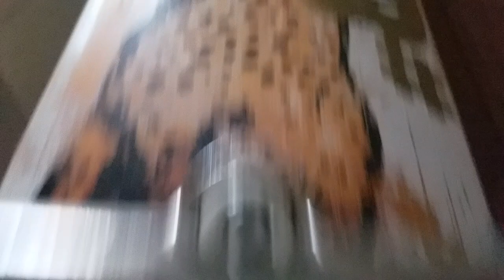July 31, 2022